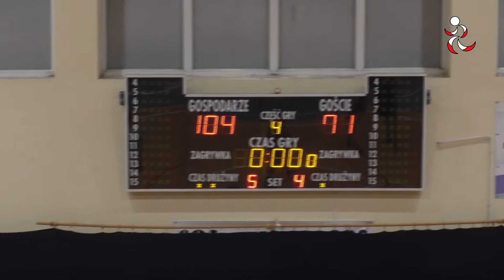Legion Legionowo - NOSiR Nowy Dwór Mazowiecki 104:71 18.11.2017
Mecz 6. kolejki III Ligi

zdjęcia: Marcin Koryń
montaż: Marcin Koryń
produkcja: NoToSport 2017